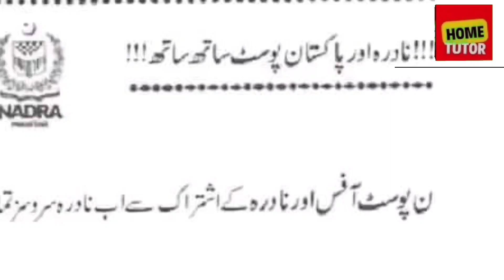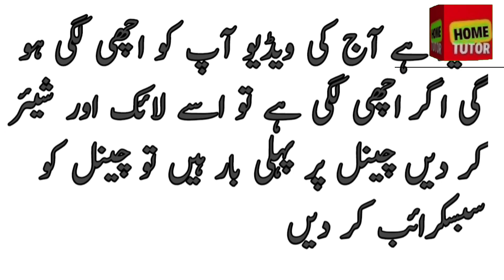Now get rid of NADRA crowd for ID card - Home Tutor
Ab ap ke nadra k hajoom say Jan choote ab ap apnay Cnic Post Office say bhe banwa sakain gay

Nadra
Nadra opportunity
Nadra Notification
Nadra jobs
altaf hussain id card case,id card case,identity card,lord jim (work of fiction),card,apply for renewal of pakistani passport,cards,method of making passport,ministry of foreign affairs,how to interview for a job in urdu,how to attest documents from ministry of foreign affairs,new procedure of pakistani passport renewal,steps to attest documents from ministry of foreign affairs,how to apply for ministry of foreign affairs documents attestation 2023